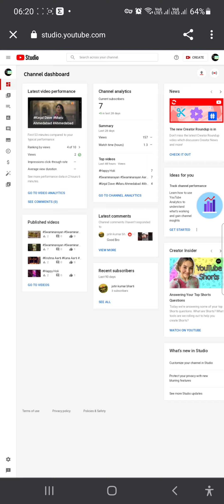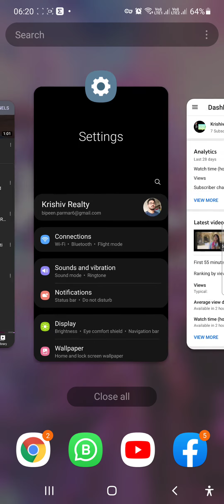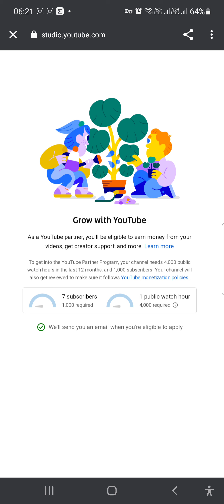How to earn money 💰 on YouTube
Youtube channel requirements to eligible earn money !